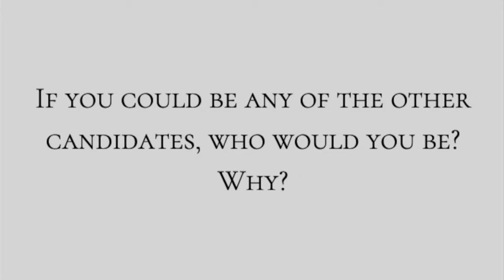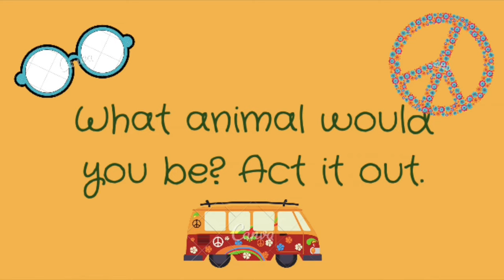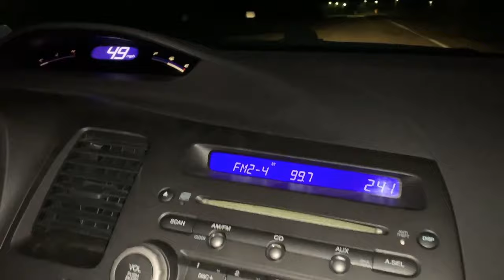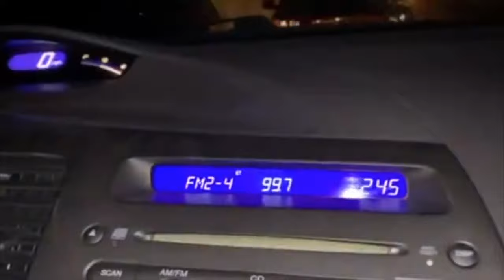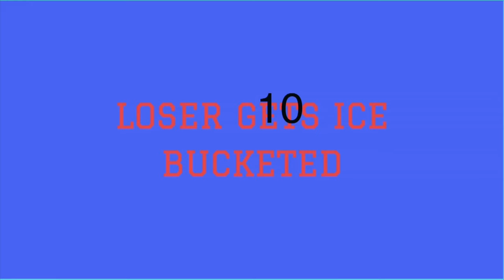9-24-19 SVTV Daily News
Todays show- Homecoming candidates, Fall Skit, and PJ day
Anchors- Savannah and Madyson
Director- Kyle
Graphics- Aiden